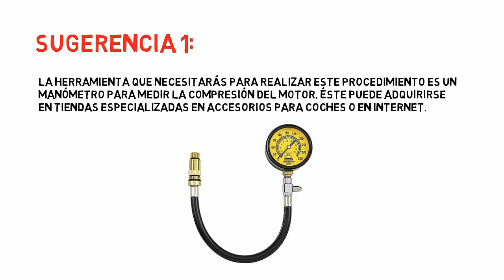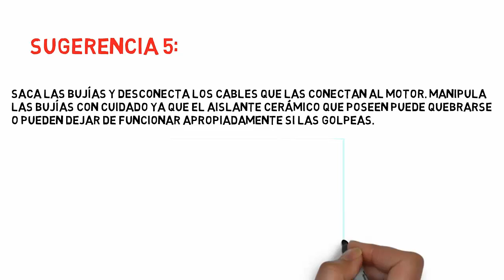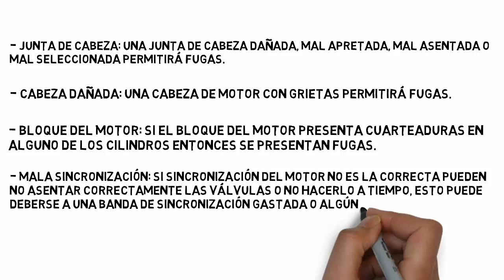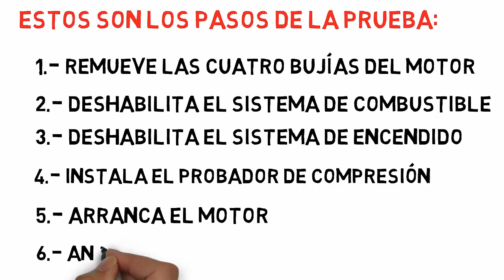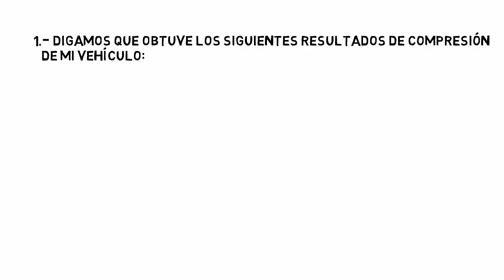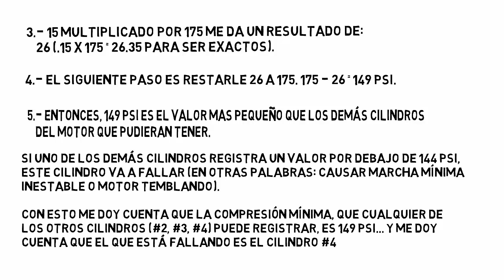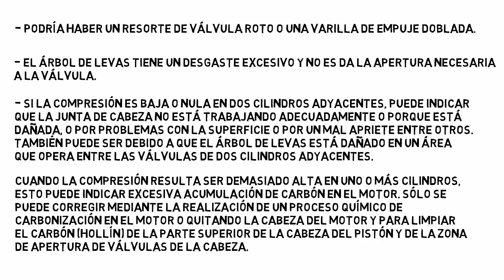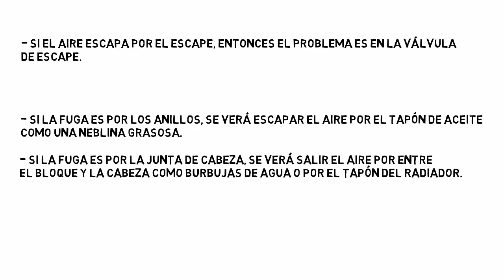Compresión de cilindros del motor(sugerencias,pruebas,diagnostico)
Unete al Foro de Mecánica Automotriz para aficionados y profesionales del mundo del motor se reunen para charlar y resolver problemas mecánicos y consultas · Petición e Intercambio de Manuales y softaware´s automotrices

VIDEOS

S
U
S
C
R
I
B
E
T
E